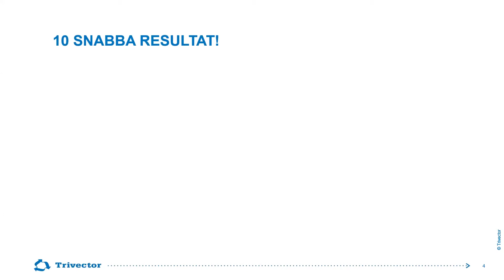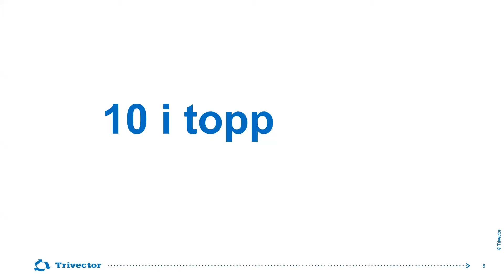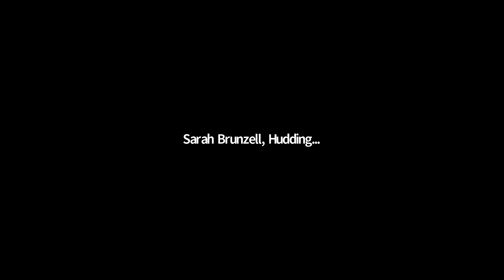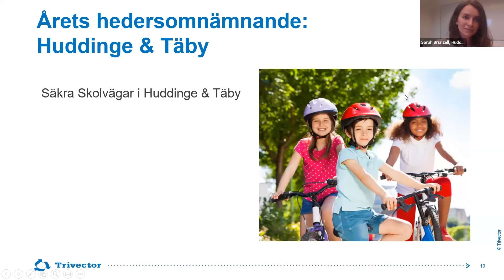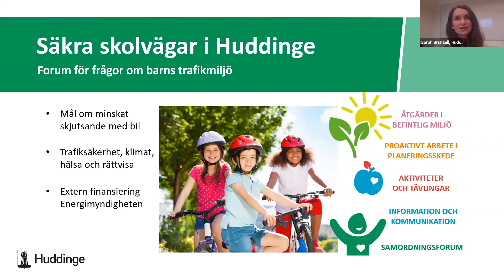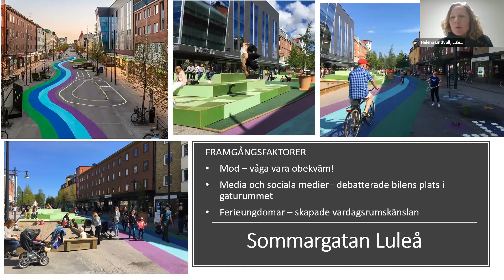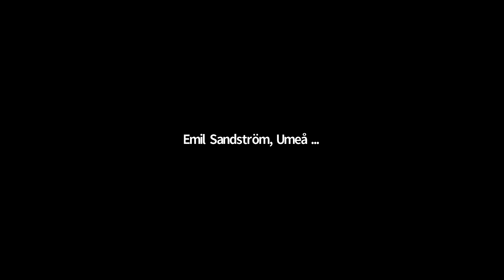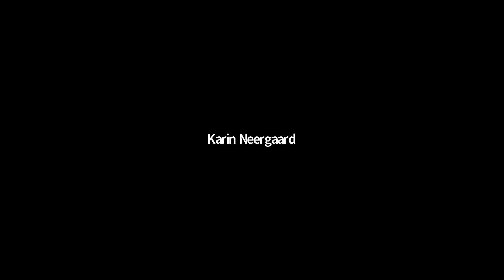20200915 SHIFT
Inspelning från Trivectors webbinar SHIFT – Hör kommunerna som är allra bäst på hållbara transporter berätta hur de arbetar, 15 september 2020.
På detta webbinarium får du höra: Vilken kommun i Sverige som är bäst på hållbara transporter 2020, vilken kommun som får hedersomnämnande, samt några resultat från SHIFT
Dessutom berättar tjänstepersoner från tre kommuner om goda exempel att inspireras av: stadsdelsdialogen i Umeå, sommargågator i Luleå, skolvägsprojekten i Huddinge.
Den vinnande kommunen berättar om sitt arbete – framgångsfaktor och svårigheter.
OBS: Pga tekniska problem saknas bild under den första minuten av filmen.